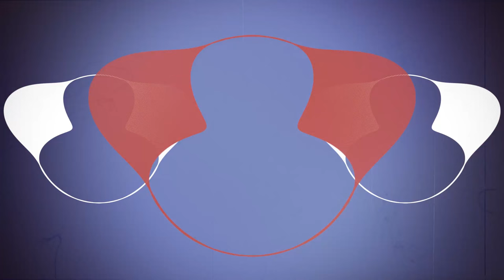Caar Lemar - Meep Meep (Mix 2)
Meep Meep (Mix 2) from electro-swing music artist Caar Lemar; Album: Lemar, Part Two